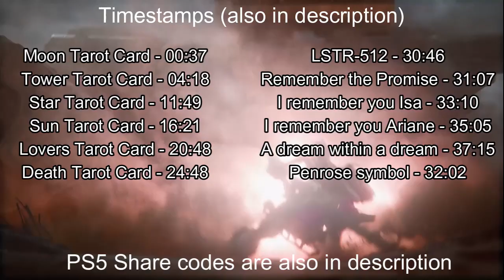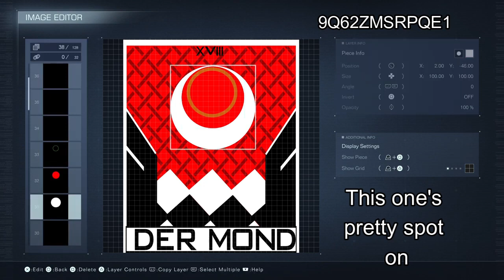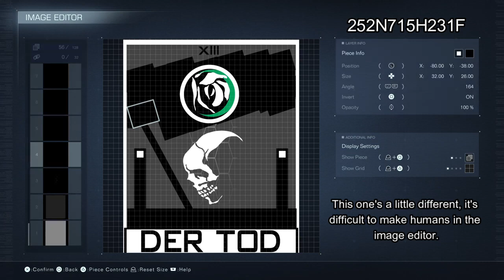SIGNALIS in Armored Core 6 - Part 1: Tarot Cards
PS5 Codes:
Moon Tarot - 9Q62ZMSRPQE1
Tower Tarot - 7MYLMA9N3Z71
Star Tarot - 5M3L3JY9F7FQ
Sun Tarot - 1E6SMQU6YRVH
Lovers Tarot - W6MT6Q171XFZ
Death Tarot - 252N715H231F
LSTR-512 - 7PCE8C62GSVE
Remember the promise - 5M0DARAREG74
I remember you Isa - YAYG3SSJKAWV
I remember you Ariane - BPQQ1BSS1R8Y
A dream within a dream - 5JK9AVS0HG6W

ARKNIGHTS Operation Deepness